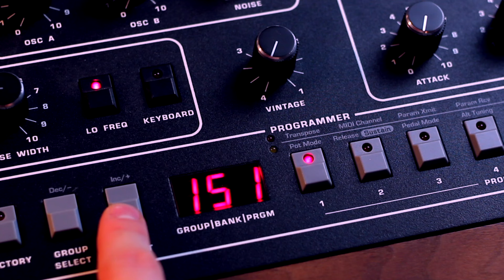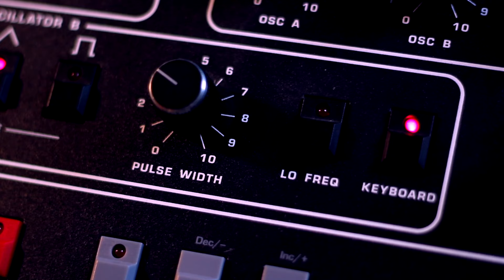PROPHET 5 REV 4 - CENNI STORICI E STRIMPELLATA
PROPHET 5, i grandi ritorni commerciali mantengono alto l'onore della loro storia oppure no ?

La traccia in sottofondo nell'intro è eseguita totalmente con il Prophet-5 (ad eccezione della batteria)

Traccia finale - The Terminator (Theme) eseguita con il Prophet-5